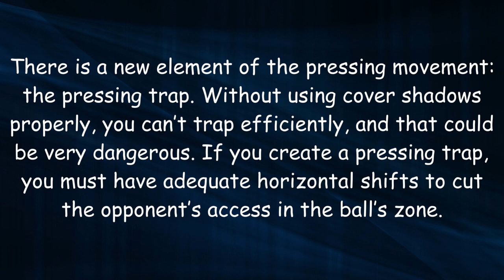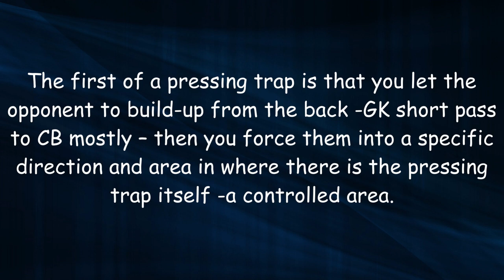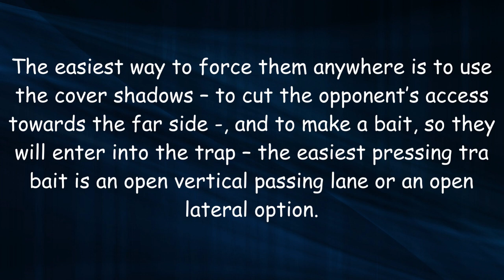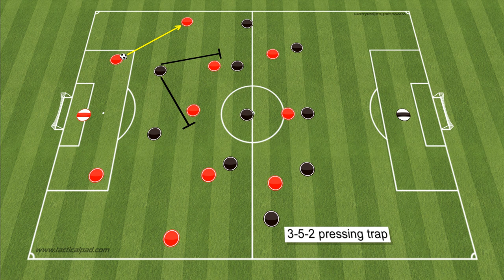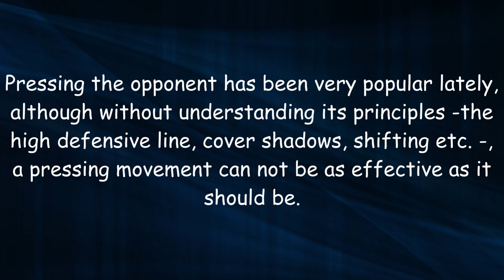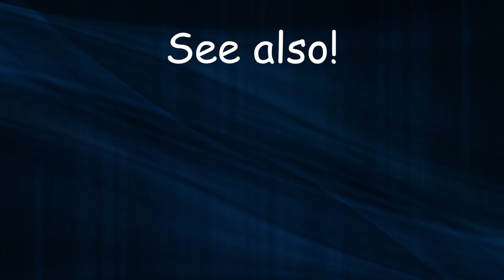Pressing traps tactics explained!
This video is about the tactics of pressing traps, in order to block the opponent's attack!